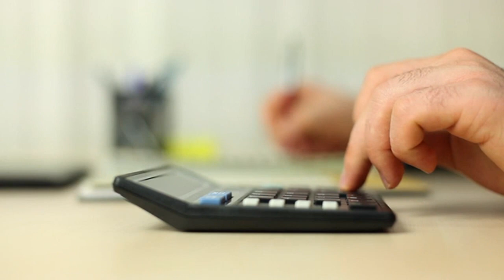STOP DOUBTING YOURSELF - Steve Harvey, TD Jakes, Jim Rohn, Joel Osteen - Best Motivational Speech